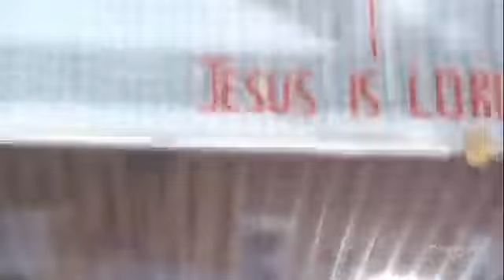POWER ENCOUNTER SERVICE:/Anointing and Presence// Who has the Presence//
The anointing of the Holy spirit comes upon a believer for the work of ministry ,however it is required of minister to maintain the presence of God.who has the presence of God.